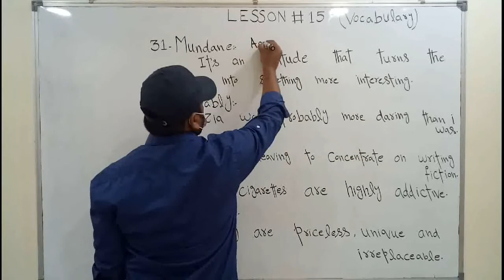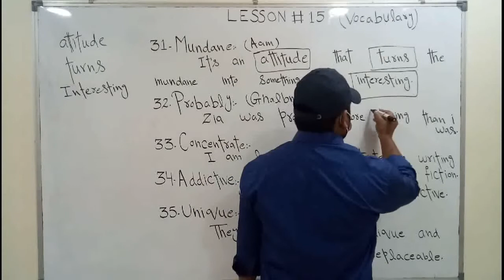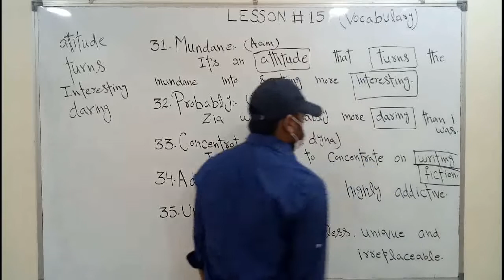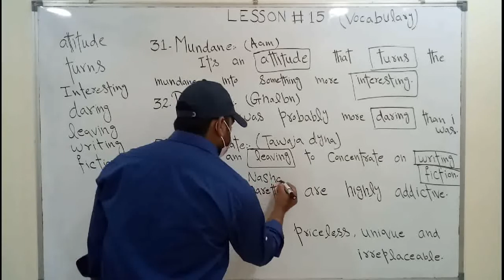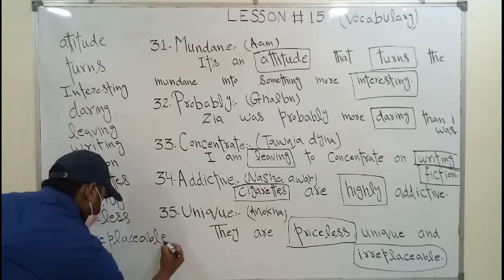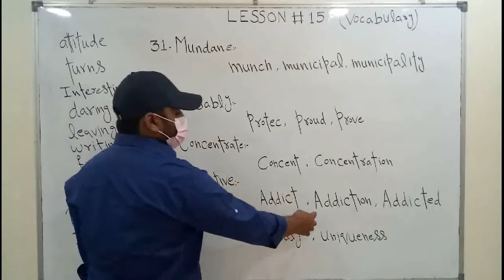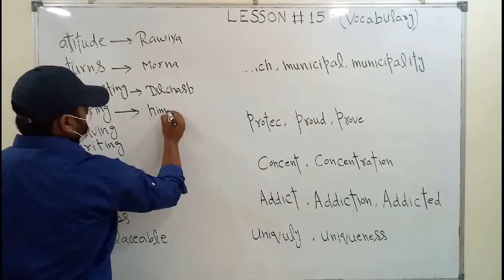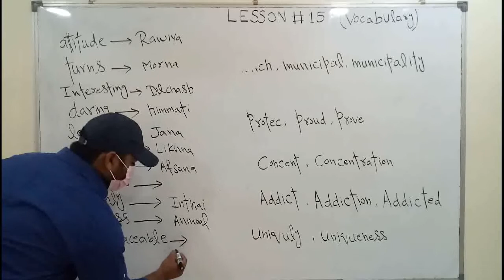Lesson#15...Vocabulary words.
Basic English language vocabulary words